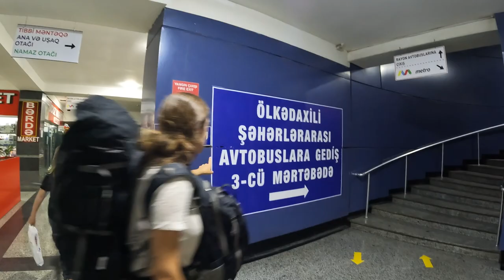HARRY TURNS 10 IN AZERBAIJAN AND WE'RE TAKING THE BUS FROM BAKU TO SHEKI...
It is a special day today as it's HARRY'S 10TH BIRTHDAY! And it was definitely a different kind of birthday to remember as we had an adventurous day taking a bus from Baku, Azerbaijan to Sheki.

We had a few hiccups with missing the bus and trying to decide between a coach bus or marshrutka; so you'll have to watch and see what happened!

📸 CAMERA GEAR
GoPro Tripod

We are a full time traveling family from New Zealand with a love for travel and adventure that is off the beaten track (like truly OFF the beaten track!).  for travel guides, tips and blogs on over 60 countries and destinations!  Subscribe to our channel and follow our adventures for all kinds of family travel in Asia, Bangladesh travel, travel in Pakistan with kids, travel in India, travel on the Silk Road with kids, Central Asia family travel, Morocco vanlife and travel in Morocco with kids and all of the details about life in Rarotonga and the beautiful Cook Islands AND MORE!